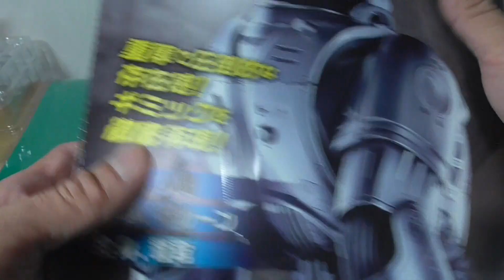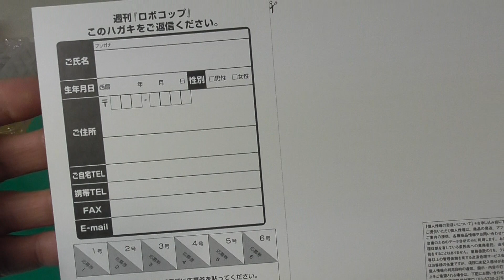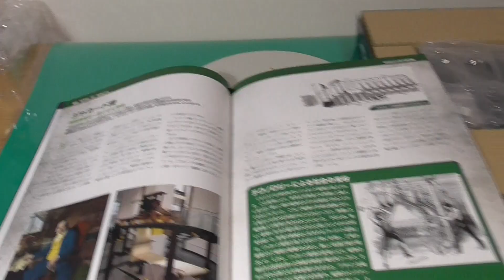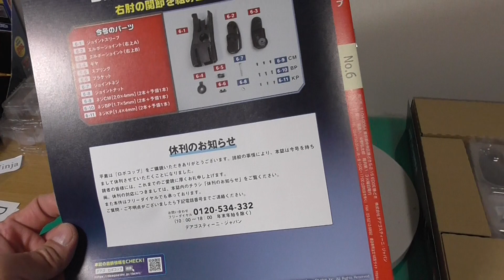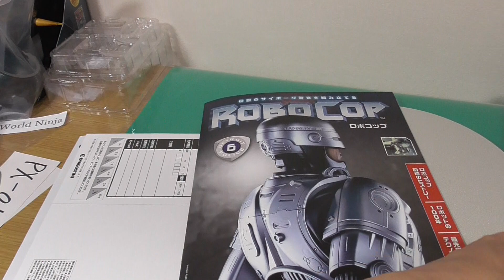006 Diagostini De Agostini Weekly Robocop (Trial Sale) (試験販売) Japan ６号で終わります！休刊です！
Diagostini De Agostini Weekly Robocop (Trial Sale) デアゴスティーニ 週刊ロボコップ Japan 週刊ロボコップ (試験販売)2021年9月14日創刊　宮城、福島、茨城試験販売